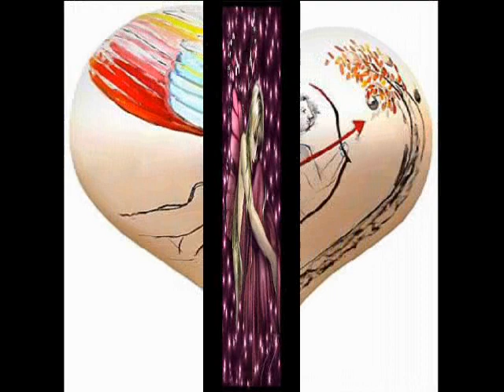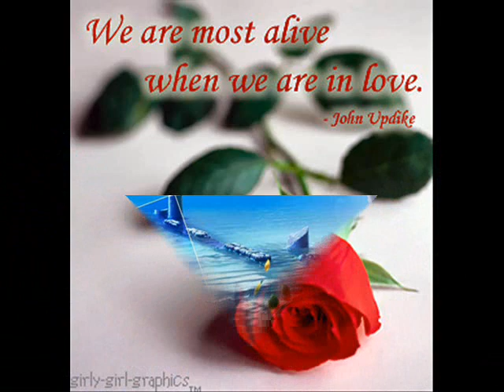teri ore kunjah gujrat